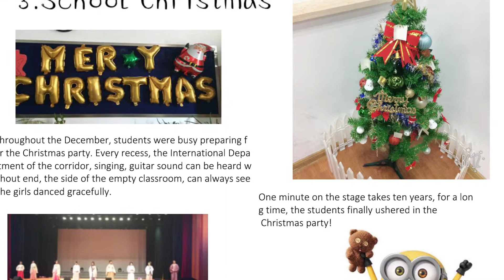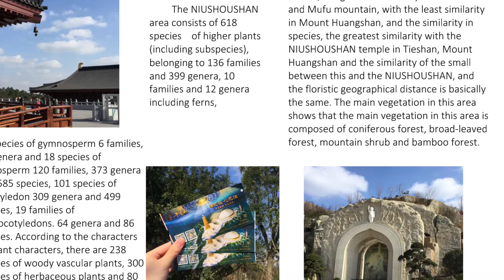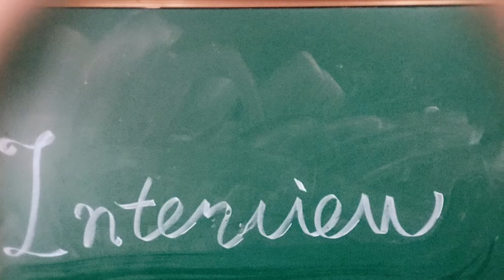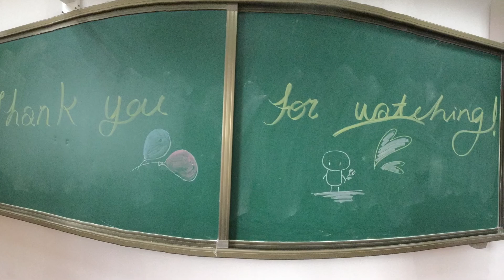Dongshan Foreign Language School Yr. 11 Making A Magazine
My year 11 Chinese students were tasked with making a magazine.  I asked one group to make a documentary about the making of the magazine. This is the result. A bit heavy on me and another Chinese teacher 'Chris' at the end - but a good enough effort.